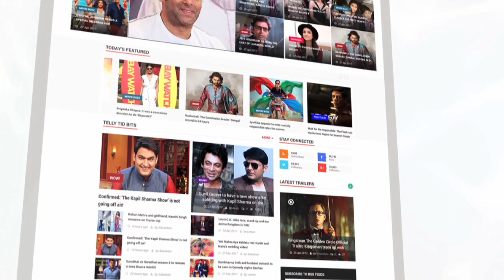Is Ranbir Kapoor Trying To Copy Ranveer Singh? | LehrenTV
Ranbir Kapoor was seen copying rival Ranveer Singh's clothes! Have a look!